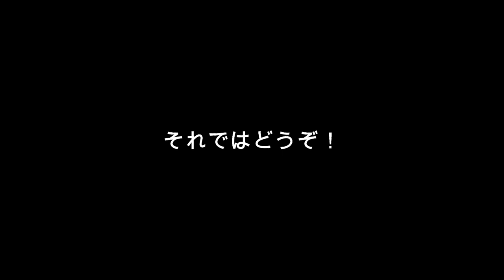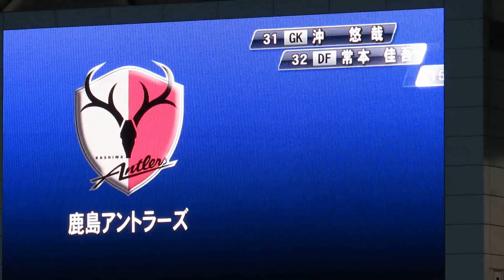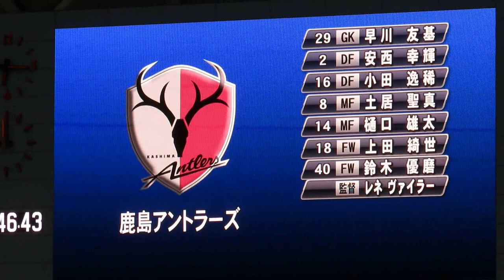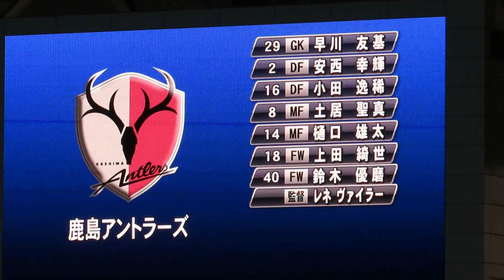【アウェイ】鹿島アントラーズ選手紹介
2022ＪリーグＹＢＣルヴァンカップ
第１節鹿島アントラーズ戦
選手紹介